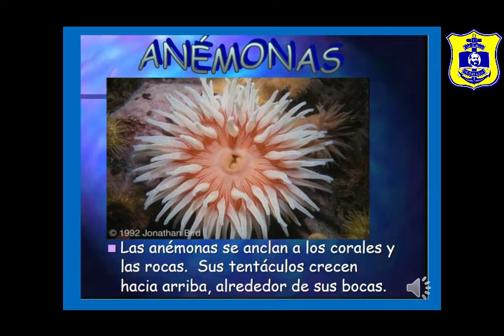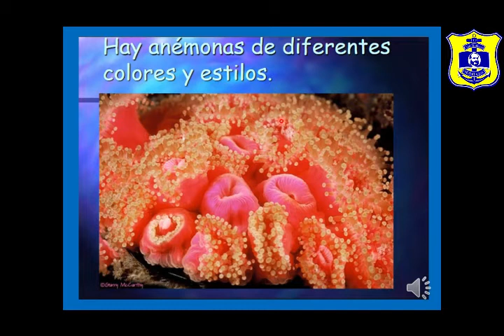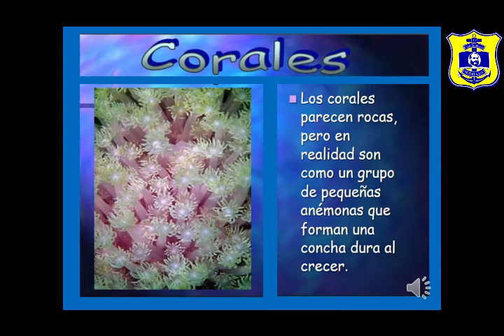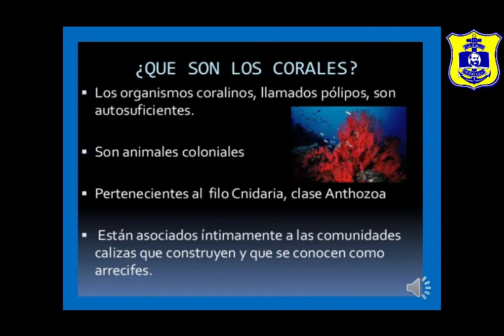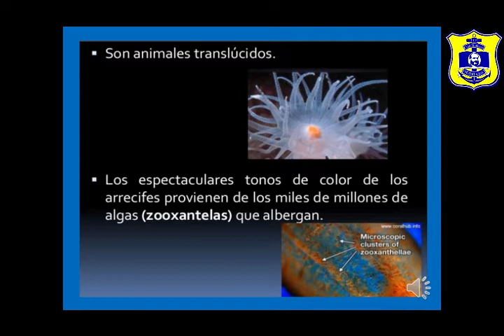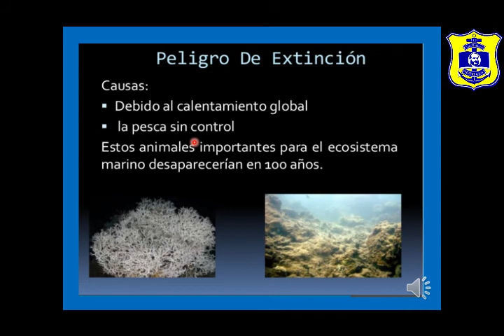PRIMARIA | 2DO GRADO PERSEVERANCIA | ANÉMONAS Y CORALES | CIENCIA Y AMBIENTE | SINTYA YABAR | 21/08